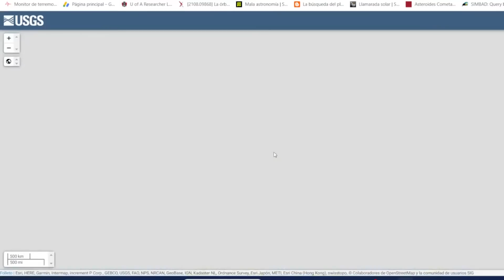ADVERTENCIA URGENTE VIENE UN GRAN TERREMOTO ¿ESTÁS PREPARADO? LO QUE DEBES SABER TÚ Y TU FAMILIA